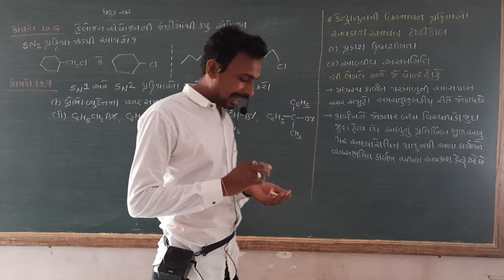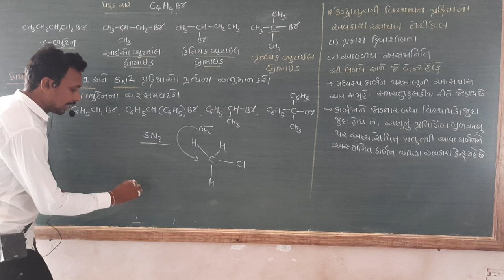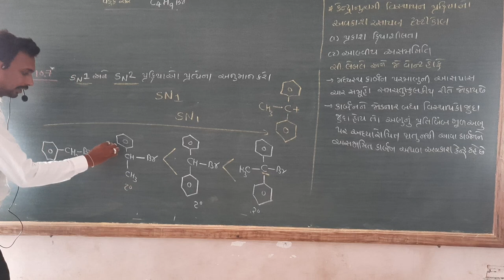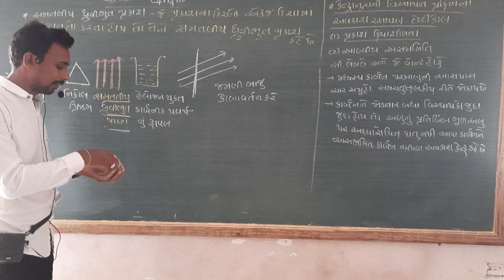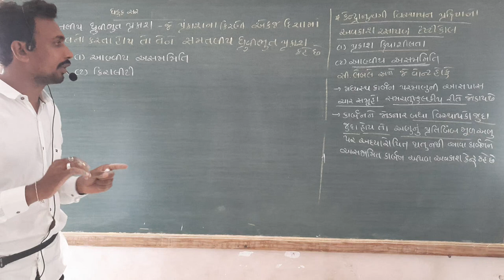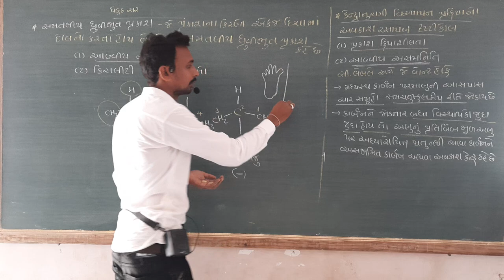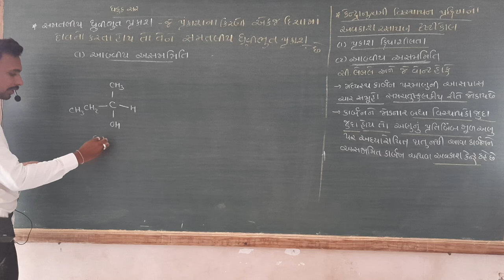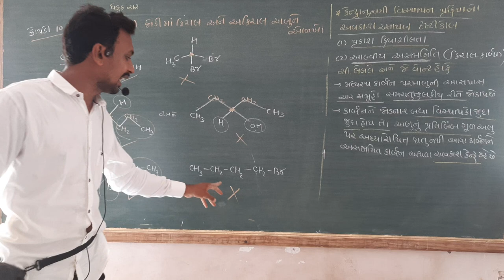halo alkane and halo arene period 6 dhaduksir 12 sci